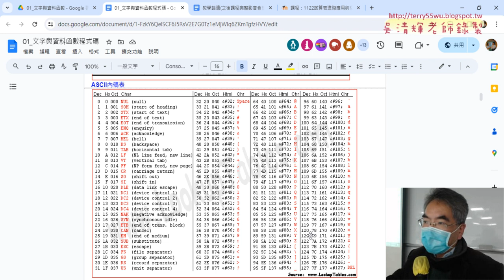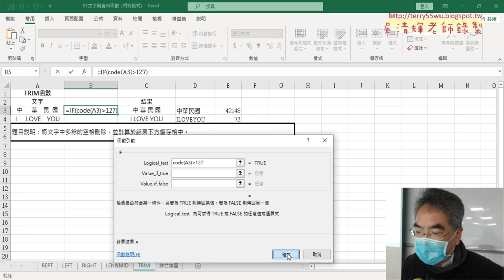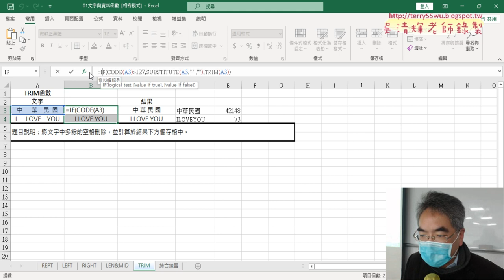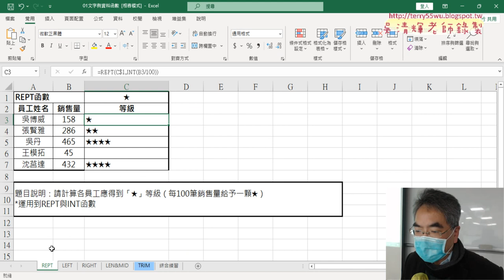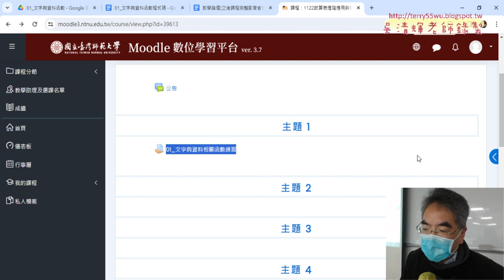04 判斷中英文與去除空白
上課內容：
01_用LEN與REPT函數補0
02_產生正確手機號碼與其他函數
03_其他文字函數練習
04_判斷中英文與去除空白

課程理念：
1.以循序漸進的方式, 透過詳細的說明和實用的50個Excel VBA範例,
2.進而解說EXCEL與資料庫的結合，甚至將EXCEL當成資料庫來使用，

吳老師  113/3/1